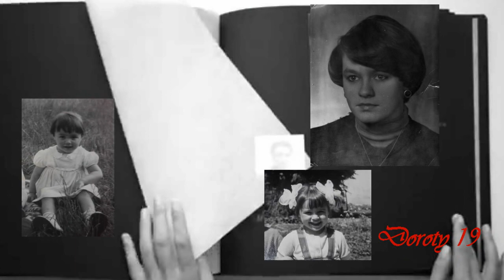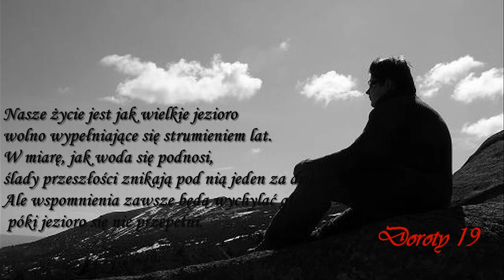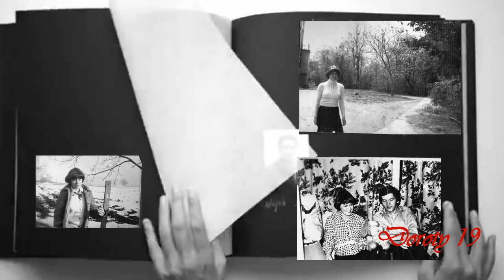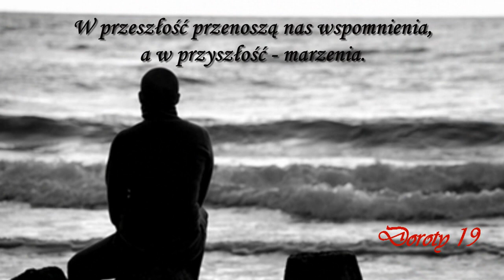DAWNE WSPOMNIENIA 💕💕💕💕💕💕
✿ღڪےღڰۣ✿Nasze życie jest jak wielkie jezioro
wolno wypełniające się strumieniem lat.
W miarę, jak woda się podnosi,
ślady przeszłości znikają pod nią jeden za drugim.
Ale wspomnienia zawsze będą wychylać głowę,
póki jezioro się nie przepełni.✿ღڪےღڰۣ✿